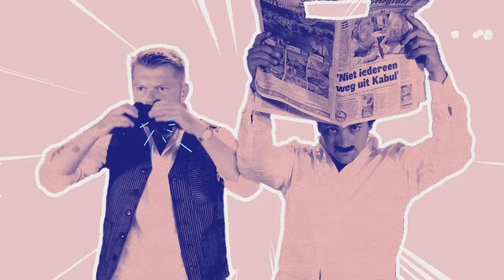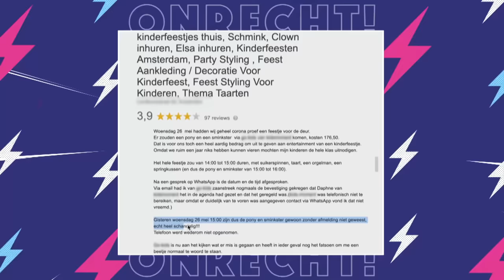‘Prinses’ verpest kinderfeestje; kinderen eisen excuses! | Onrecht! S2 | NPO 3 TV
Yvonne wilde een knalfuif organiseren voor haar vier kids, maar het draaide uit op een vette teleurstelling. De ‘prinses’ die ze inhuurde om de kinderen te verrassen, kwam nooit opdagen. Mark en Niels gaan de confrontatie aan om deze ongemanierde prinses wat hoffelijkheid bij te brengen!

👁️ Hele aflevering zien? Check dan

⭐  In ‘Onrecht!’ trekken Mark Baanders en Niels Oosthoek ten strijde tegen misstanden en helpen zij slachtoffers van onrecht om alsnog hun recht te halen. Met ook dit seizoen weer confrontaties die gierend uit de klauwen lopen en voor de nodige hilariteit zorgen. Elke woensdag om 22:05 uur op NPO 3.

⭐ Documentaires
►Is liefde houdbaar zonder seks?